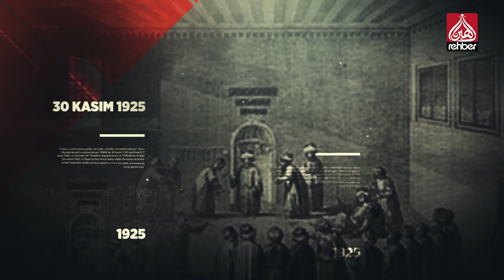6 TEMMUZ TARİHTE BUGÜN